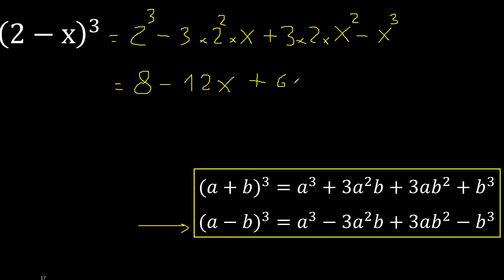(2-x)^3 , binomio elevado a la 3 , al cubo . suma o resta exponente 3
binomio elevado a la 3
binomio al cubo